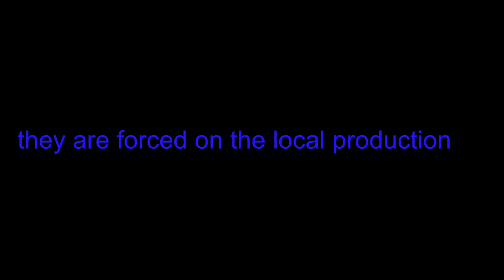Filipino Style Spaghetti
Learning the origin of spaghetti and how to cook it.